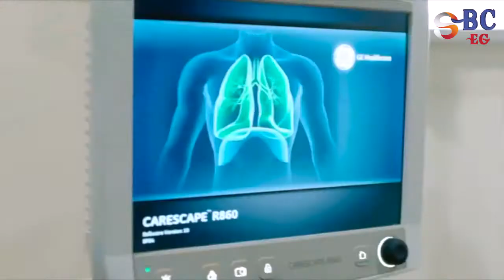يا سيسي يا سيسي 🇪🇬 ✌️